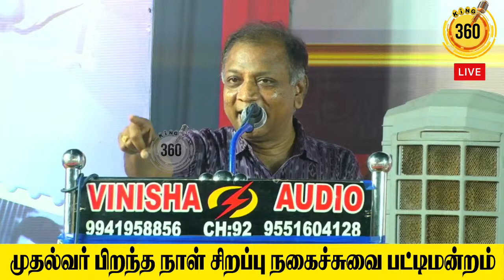உள்ளம் கொள்ளை போகுதே ! முதல்வரின் செயலால் ! || Shanmugam Ultimate Speech || CM MK Stalin || DMK